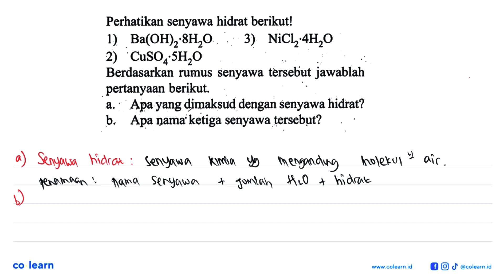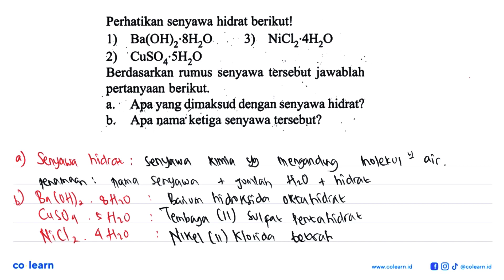Perhatikan senyawa hidrat berikut! Ba(OH)2 8H20 3) NiClz 4H,O 1) 2) CuSO4 SH,O Berdasarkan rumus ...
Perhatikan senyawa hidrat berikut! Ba(OH)2 8H20 3) NiClz 4H,O 1) 2) CuSO4 SH,O Berdasarkan rumus senyawa tersebut jawablah pertanyaan berikut; Apa yang dimaksud dengan senyawa hidrat? a. Apa nama'ketiga senyawa tersebut? b_

Topik atau Materi: Tata Nama Senyawa - Reaksi Reduksi dan Oksidasi serta Tata Nama Senyawa - Kimia Fisik dan Analisis - Kimia Kelas 10 SMA -

Sumber Soal: Kimia SMA Peminatan Kelas 10 Smt. 2, ETW, 2019 , N/A

00:00 : Bedah Soal
01:00 : Konsep, rumus dan pengertian Tata Nama Senyawa
01:18 : Langkah penyelesaian soal
01:02 : Jawaban akhir
01:32 : Penutup